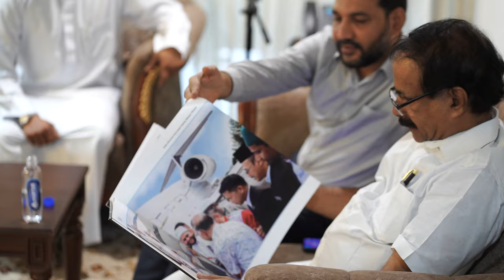കേന്ദ്രമന്ത്രി ജോർജ് കുര്യൻ കാന്തപുരത്തെ സന്ദർശിച്ചു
കേന്ദ്ര ന്യൂനപക്ഷ സഹമന്ത്രി ജോർജ് കുര്യൻ ഇന്ത്യൻ ഗ്രാൻഡ് മുഫ്തി കാന്തപുരം എ പി അബൂബക്കർ മുസ്‌ലിയാരെ സന്ദർശിച്ചു. മന്ത്രിയായ ശേഷം ആദ്യമായി കോഴിക്കോട് ജില്ലയിലെത്തിയ അദ്ദേഹം രാവിലെ ഒമ്പത് മണിക്ക് മർകസിൽ എത്തിയാണ് കാന്തപുരത്തെ കണ്ടത്.